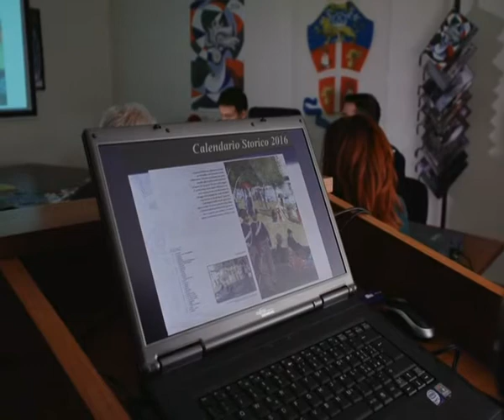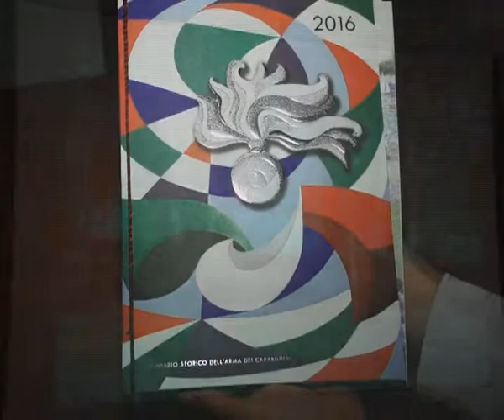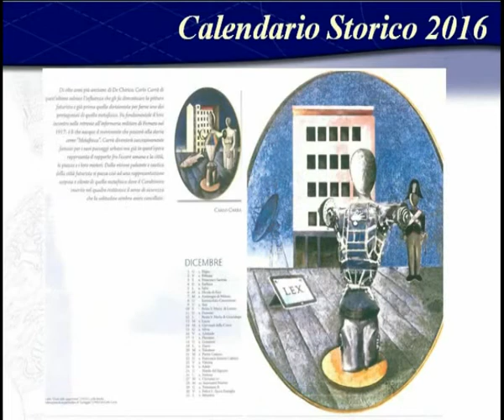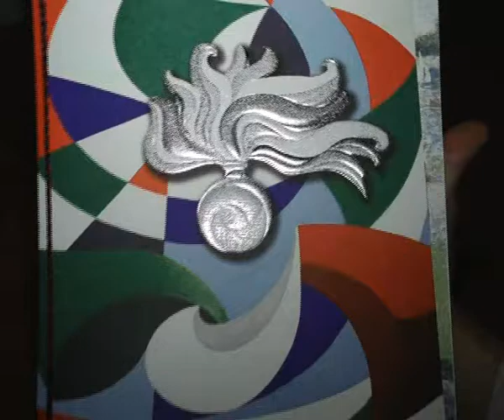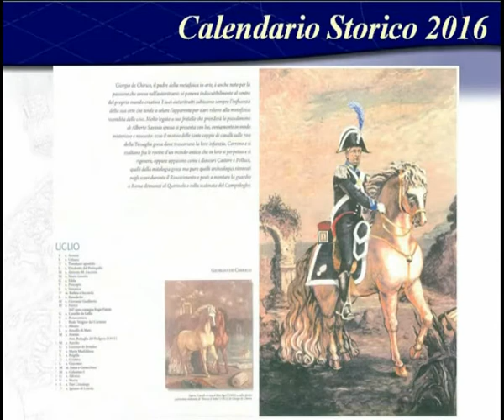Locri: presentato il nuovo calendario dei Carabinieri